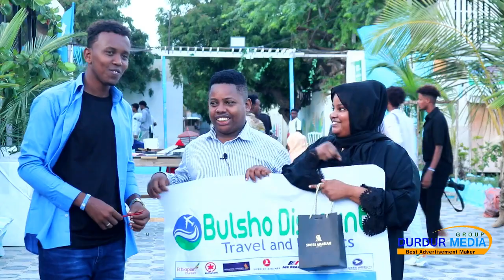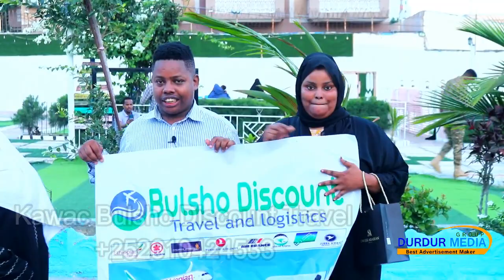CATOOSH YARE OO 1000$ ABAAL MARIN SIYEYEY TAAGEERIYAASHIISA ILA DAAWO 0610424533